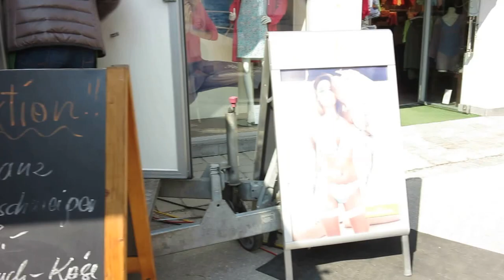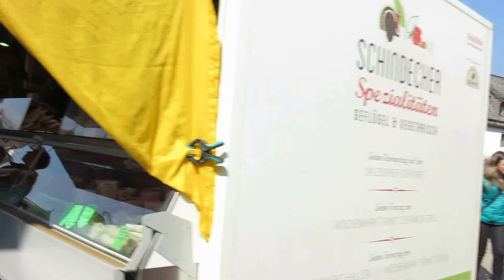Wochenmarkt Saison Eröffnung in der Marktgemeinde St. Johann in Tirol am 20. März 2015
Marktgemeinde St. Johann in Tirol Wochenmarkt Saison Eröffnung 20. März 2015